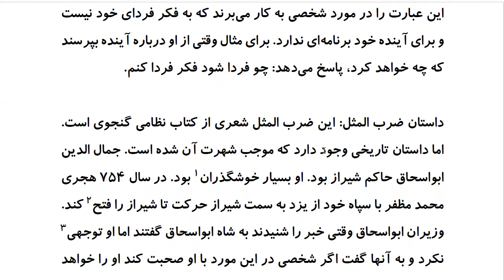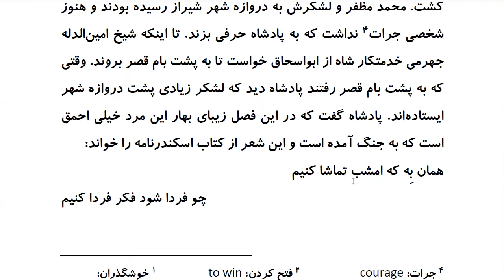Top 100 Persian Proverbs: Proverb 8: چو فَردا شَوَد فِکرِ فَردا کُنیم